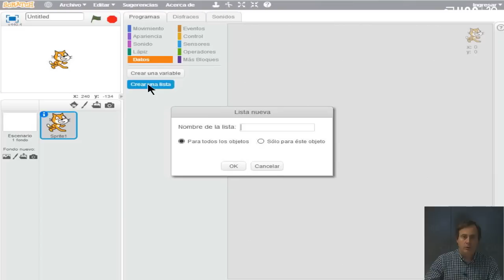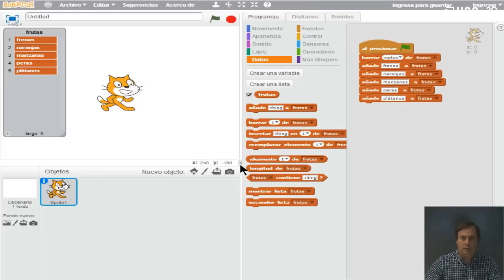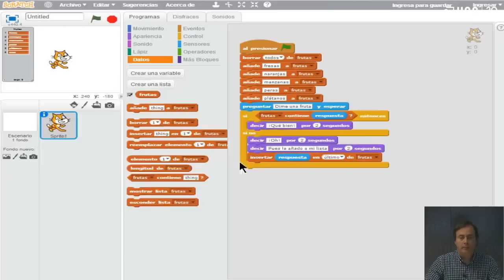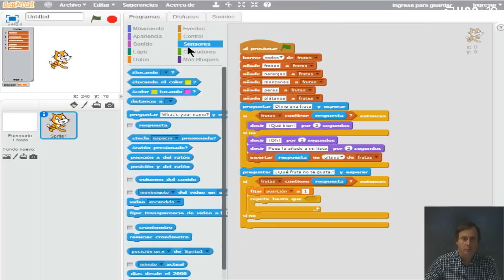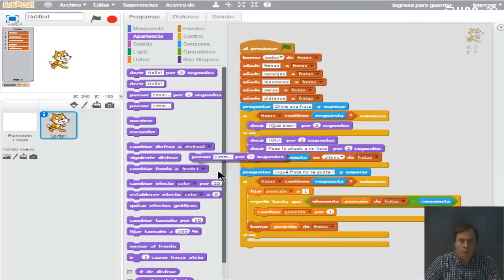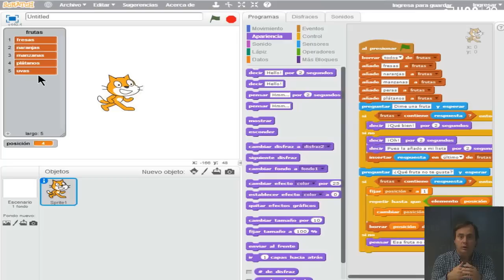MOOC de la UOC Programación para todos con Scratch s3v03: Listas con Scratch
Vídeo del curso MOOC Programación para todos con Scratch donde se introduce el concepto de listas. Un ejemplo ilustrativo de manipulación de una lista de frutas muestra la utilización de las listas.